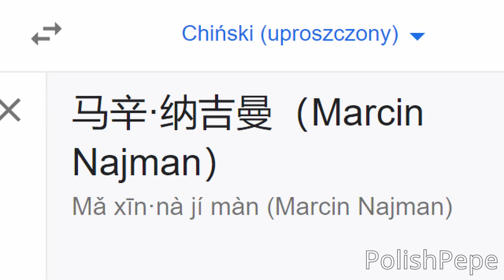Marcin Najman w Różnych Językach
Jak wbijecie 100 łapek pod filmem to leci kolejna postać, możecie napisać kogo chcecie

Polskich polityków raczej nie zrobi, więc ja zrobię ;d